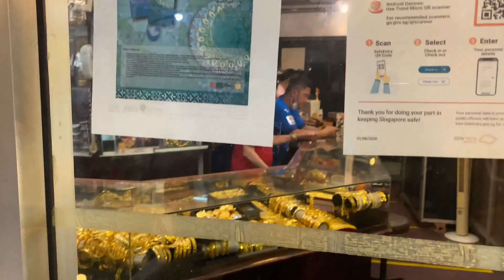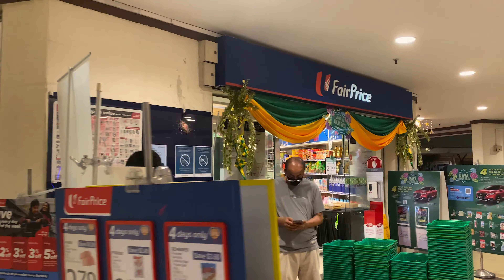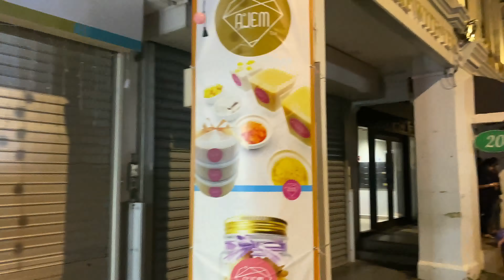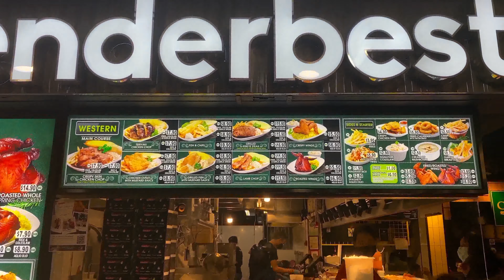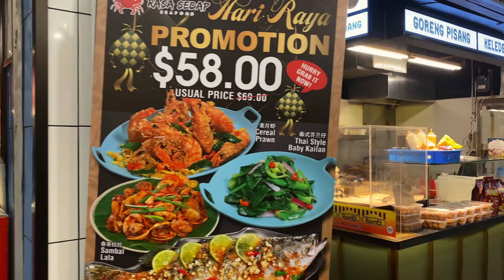Hari Raya Puasa Hanging out in a Malaysian village on Eid al Fitr night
🕒 02/05/2022 21:30pm 🌡️+29℃
This is about Paya Lebar station in Singapore. Malaysians have time to take a walk in the evening during Eid al Fitr, so I walked through a night market from the subway station and then turned to Paya Lebar station. It's good from the station to market street, so I go farther.

Settings: 4K 60p